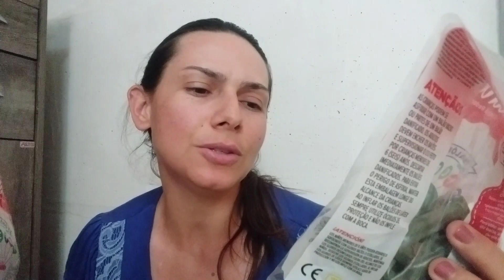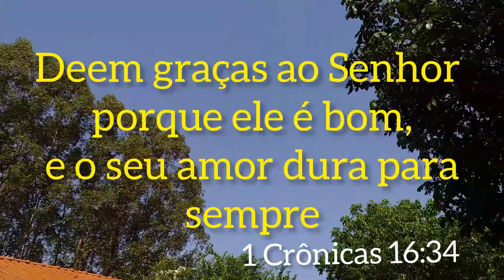Organizei as compras, decidi fazer o aniversário dele, personalizados fazendinha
Organizei as compras do mês, mostrei coisas que comprei pra terminar os personalizados fazendinha, coisas pra cozinha,e um bate papo contando minha decisão de fazer o aniversário do meu filho